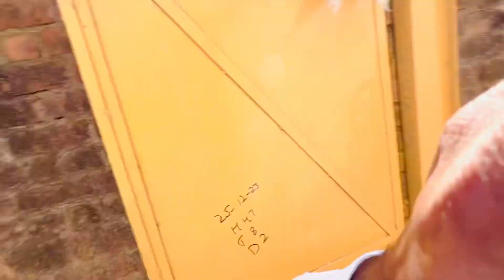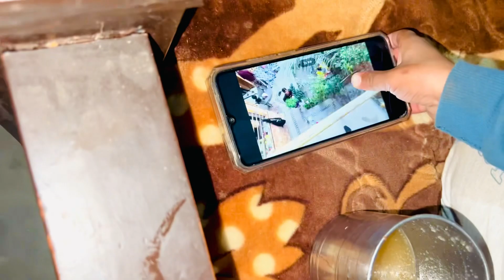￼pehla roza ki aftari 🤲